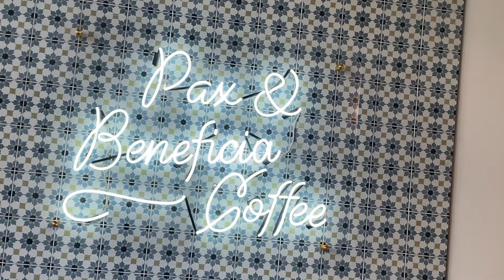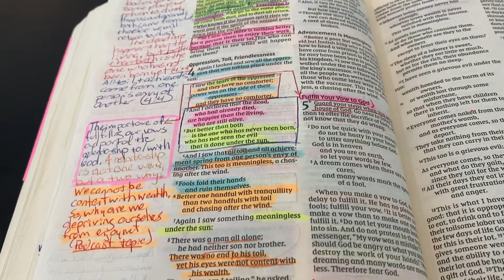A Quick Morning | Solo Bible Time 🎧📖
A quick trip to a local coffee shop is always a great way to spend a morning. Today I decided to study at Pax and Beneficia and I ordered a 12 Oz hot mocha, then off to studying